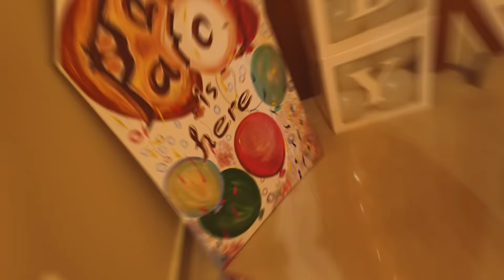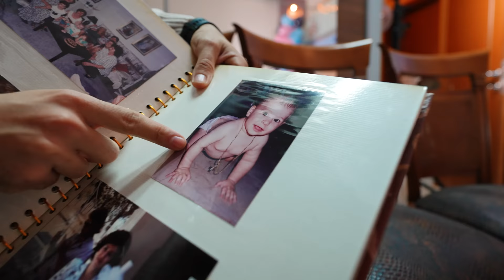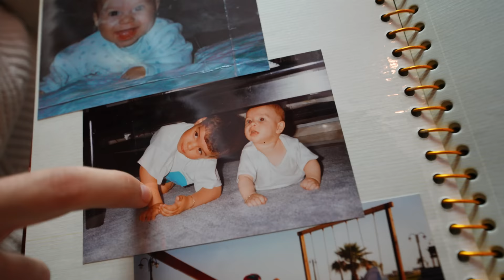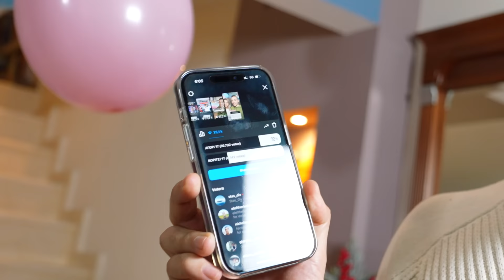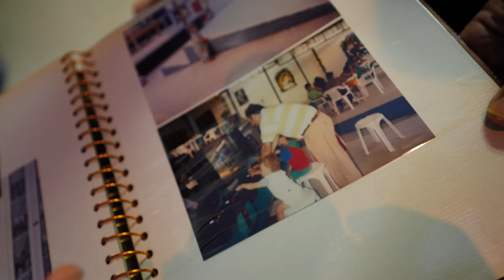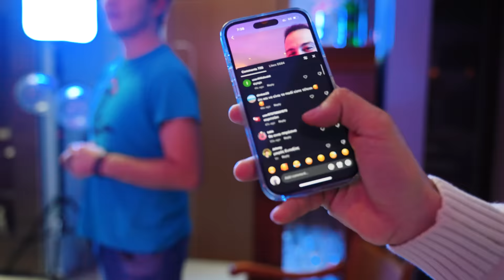ΤΟ GENDER REVEAL PARTY ΚΑΙ Η ΠΡΟΤΑΣΗ ΓΑΜΟΥ !!!